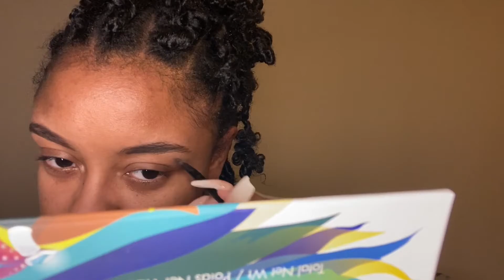Following a makeup tutorial while "blind"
Hey everyone! Today I am going to be attempting to recreate this makeup look using the Take me back to Brazil pallet by BH Cosmetics.